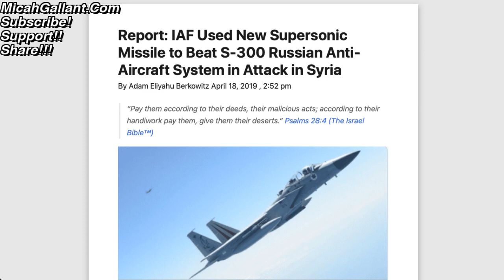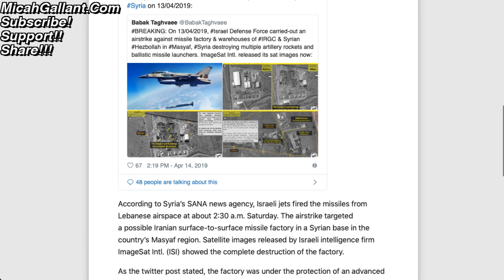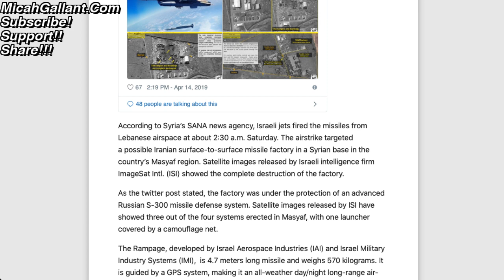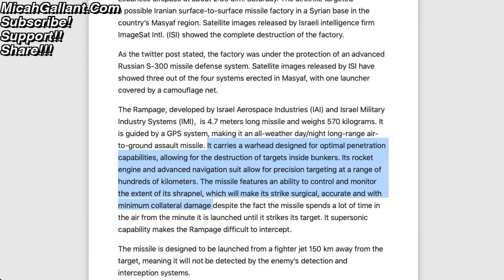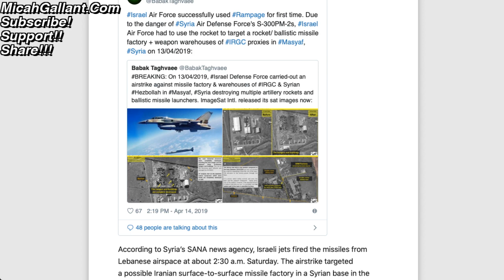GAME CHANGER: IAF uses SUPERSONIC Missiles in Syria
17 For God sent not his Son into the world to condemn the world; but that the world through him might be saved.

18 He that believeth on him is not condemned: but he that believeth not is condemned already, because he hath not believed in the name of the only begotten Son of God.

19 And this is the condemnation, that light is come into the world, and men loved darkness rather than light, because their deeds were evil.

20 For every one that doeth evil hateth the light, neither cometh to the light, lest his deeds should be reproved.

21 But he that doeth truth cometh to the light, that his deeds may be made manifest, that they are wrought in God.